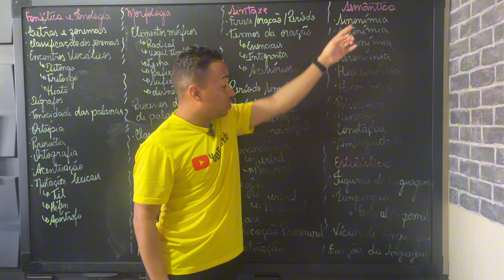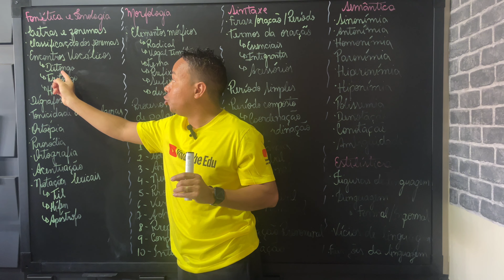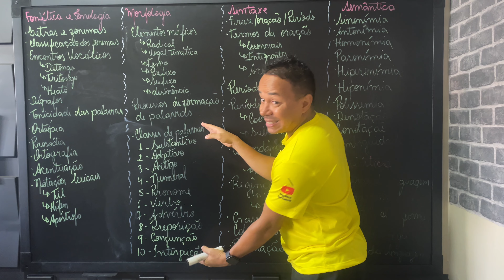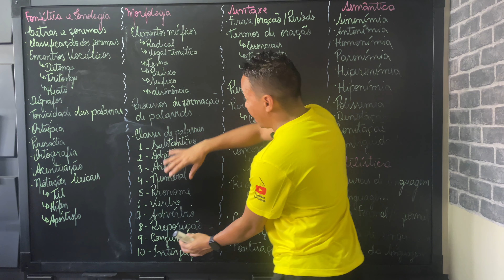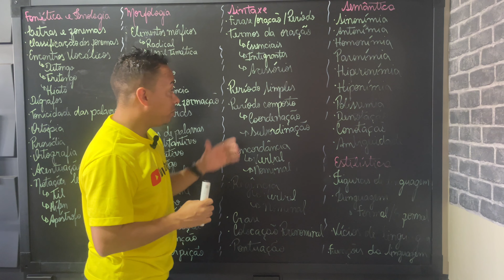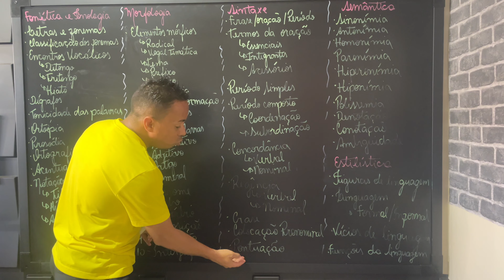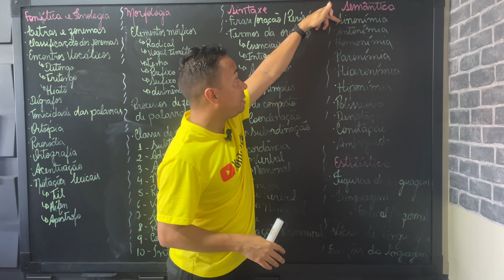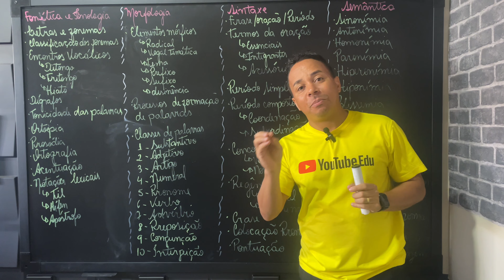PORTUGUÊS do BÁSICO: como estudar Língua Portuguesa do básico? | Prof. Laércio Ferreira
Aprenda Língua Portuguesa do zero com o meu curso completo, clique

Neste vídeo, o professor Laércio Ferreira explica como estudar Língua Portuguesa do básico e como organizar os seus estudos.

Gramáticas que indico:
Gramática metódica da língua portuguesa
Novíssima Gramática da Língua Portuguesa: Edição com gabarito
Gramática normativa da língua portuguesa
A Gramática para Concursos Públicos
Moderna Gramática Portuguesa - 39º edição

Equipamentos que uso para gravar minhas videoaulas

XP-PEN Mesa Digitalizadora Artist12 2º
Webcam UltraHD 4K BRIO, Logitech
Kit Microfone Estúdio BM800 + Pop Filter + Aranha + Braço Articulado
Monitor Acer 27" V277 FHD LED IPS 75Hz 4ms HDMI+VGA Preto
Teclado Mecânico Gamer X Zone GTM-01 Switch Outemu Led Blue
Caneta Pencil PRO WB Para Apple iPad